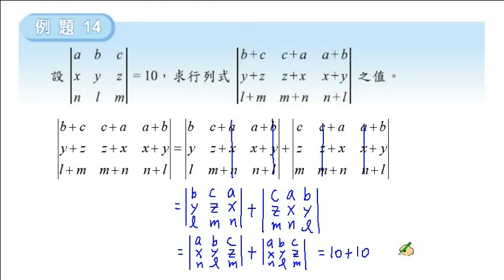職校數學CII蔡版第二章2-2例題14